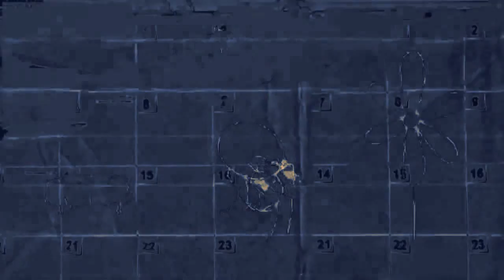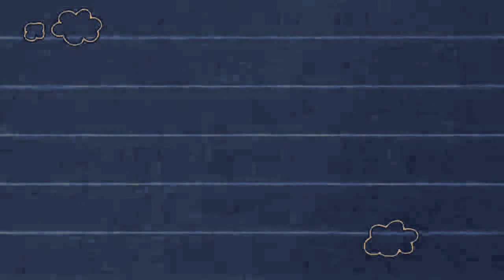Copy of Copy of Is Pencilmiss Eating Too Much? -in- BELLY IDOL -Pencilmation Cartoons For Kids!